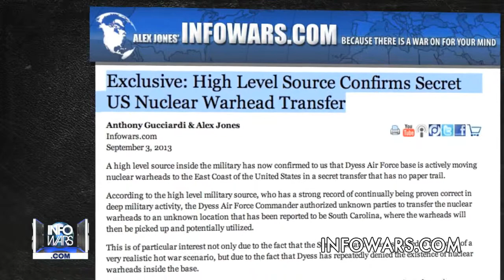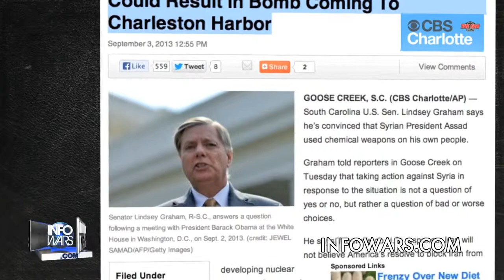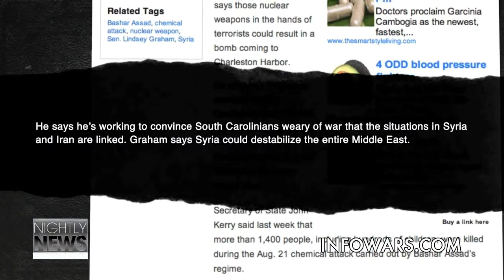Senator Warns of S Carolina Nuke Strike